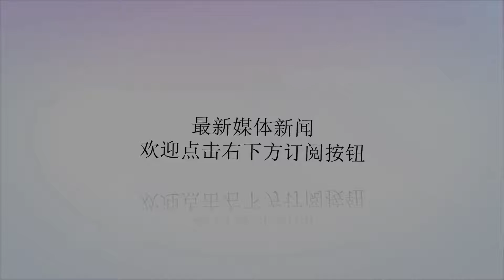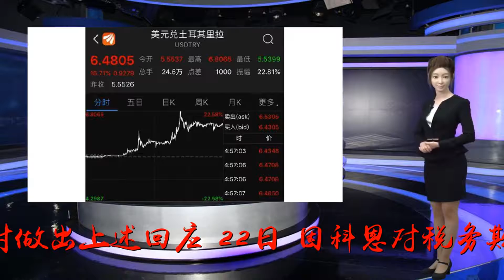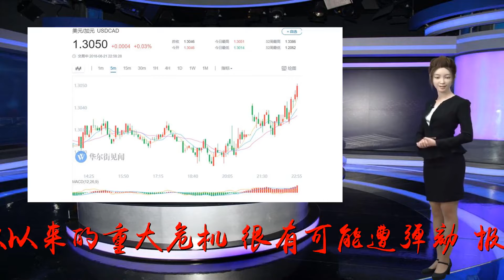特朗普：若我被弹劾市场会崩溃，每个人都会变穷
谢谢！2018年08月24日03:30:11来源：环球时报原标题：特朗普：若我被弹劾，市场会崩溃，每个人都会变穷[环球时报驻美国特约记者温燕、陈欣]“如果我被弹劾，市场就会崩溃，每个人都会变得非常穷。”据法新社23日报道，美国总统特朗普当天参加电视节目《福克斯与朋友们》，谈到他的前私人律师科恩日前向纽约州联邦法院自首一事时做出上述回应。22日，因科恩对税务欺诈和竞选捐款超标等8项指控认罪，以及前竞选经理马纳福特在税务诈骗、隐瞒海外账户等指控上被判有罪，特朗普被认为面临执政以来的重大危机，很有可能遭弹劾。报道称，特朗普在节目中表示，自己就任美国总统后，在就业机会和经济发展上取得很多成就，如果2016年选举是希拉里获胜，美国的经济会更加糟糕。他说：“我不懂，你们怎么能弹劾这么一位出色的总统。”在谈及科恩所承认的罪行时，特朗普坚称，那些都不是犯罪，并暗示科恩接受有关认罪协议是因为他犯了更加严重的罪行。自科恩认罪以来，特朗普就一直想与他撇清关系。他22日在推特上猛烈抨击科恩称，“想要找靠谱律师的人，千万不要找科恩”，指责这位曾经的知心好友为与联邦检察官达成认罪协议“编造谎言”。在科恩所承认的罪行中，最引人关注的就是他曾在2016年大选前向两位声称与特朗普有染的艳星支付封口费一事。但特朗普22日受访时对此反驳称，他是事后才知道有关事宜的，并强调科恩使用的并非竞选资金，“不违反竞选法”。在周三举行的记者会上，白宫发言人桑德斯也与特朗普的口径一致。她说：“总统没有做错任何事，也没有任何针对他的起诉。”科恩的律师戴维斯曾表示，他的当事人可以向“通俄门”特别检察官穆勒提供有用的信息。在被问及特朗普是否对此感到担心时，桑德斯回答，“我认为总统根本不担心。他知道自己没有做错事，没有勾结。”与对科恩存有怨气不同，特朗普对马纳福特的判决则感到不平，他还称赞后者面对巨大压力却拒绝屈服，是“勇敢的人”，自己为他感到难过。23日凌晨，特朗普怒气冲冲地发表推特称，“没有勾结，非法操纵的政治迫害”，不知道是为自己还是马纳福特喊冤。有舆论认为，特朗普正在考虑赦免马纳福特。